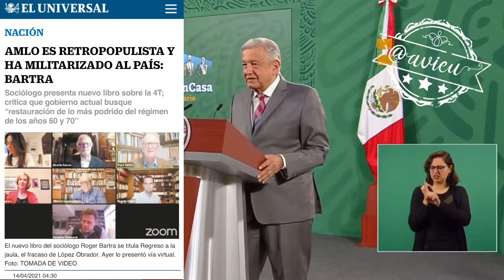Le "sorprendió" que Roger Bartra acuñara el término retropopulista 🦆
Le "sorprendió" que Roger Bartra acuñara el término retropopulista 🦆... y volvió a referirse al INE y al proceso electoral 🦆 "pues se tiene que respetar la voluntad del pueblo"